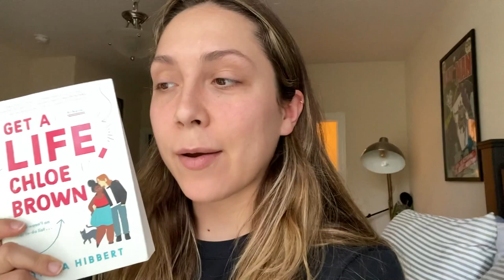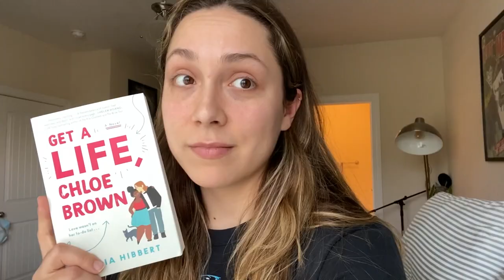Get a Life Chloe Brown Spoiler Free Reading Vlog | WEEEE ARE THE CHAMPIONS MY FRIENDS 🎉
The 5th and final challenge for this year's DCG Readathon.

Welcome to my Get A Life Chloe Brown reading vlog!! I read this book to complete the fifth, and final challenge for the dcgreadathon titled Eggstream Egg Toss, where we had to buddy read a book!

It's the final vlog for the DCG Readathon and I couldn't be happier to end it with Chloe Brown. This book was so good! Seriously, SO GOOD! I loved having a feel good, romance novel to end this readathon because to be honest, I am EXHAUSTED! And Chloe Brown is a bad-A when it comes down to getting what she wants out of life. I really loved this book, and plan on annotating it in the future for all the quotes... I hope you all enjoy it too!